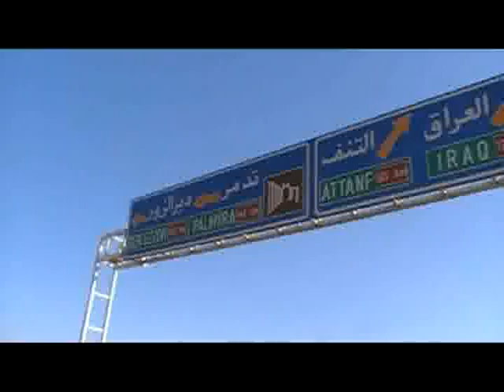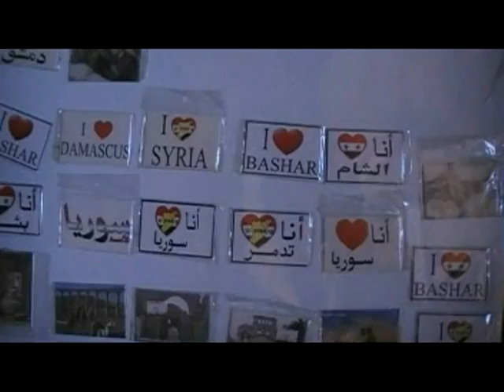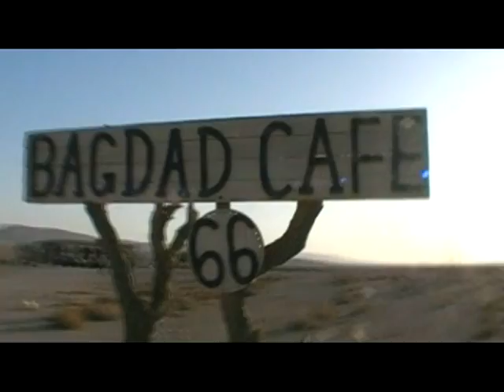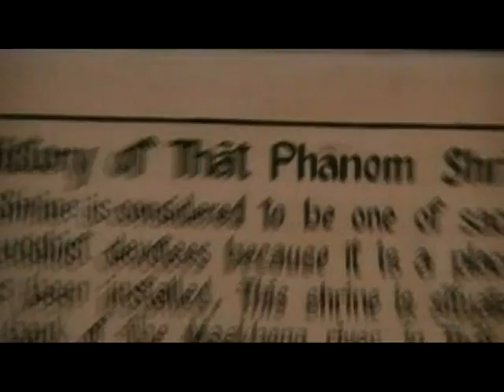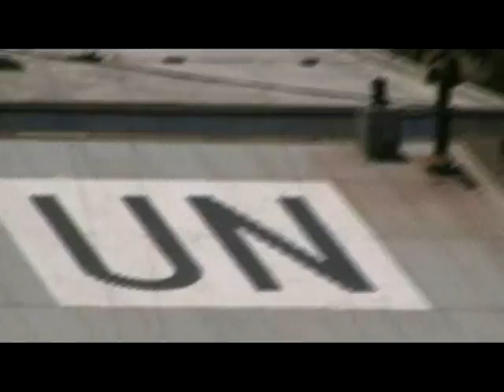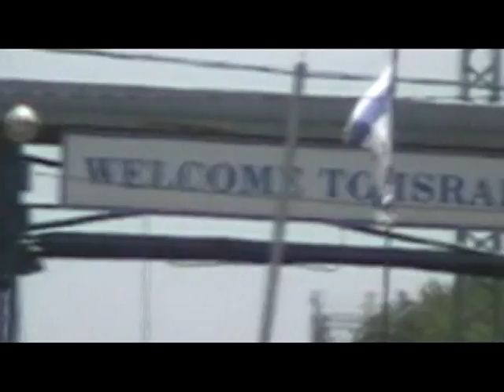wrh sabre Syria